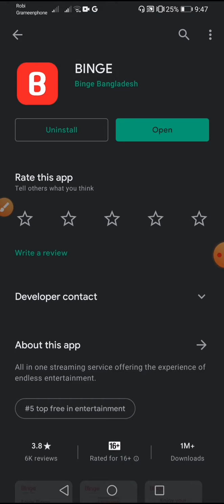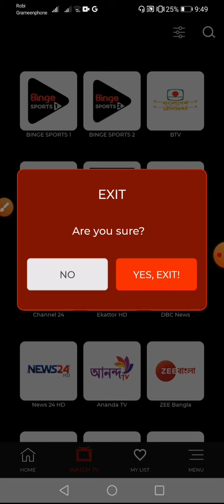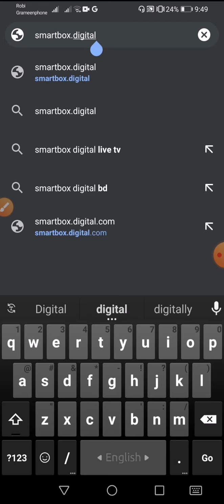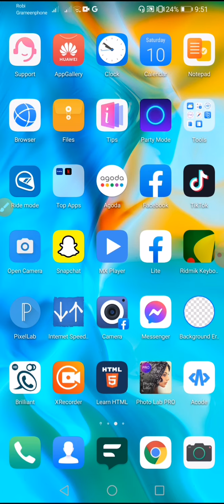How to Watch Argentina vs Brazil copa America football match Bangla.